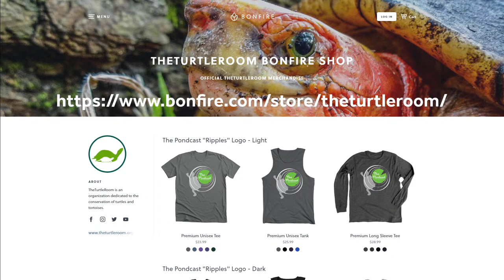The Pondcast, Episode 64: Swamp Monsters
Photographer, videographer, naturalist, and reptile keeper Greg Brashear of Greg's Turtle Haven joins The Pondcast team to talk Alligator Snapping Turtles and other reptiles from the Southeast United States. Like theTurtleRoom, Greg is passionate about educating others about turtles, tortoises, their conservation, and their husbandry.

Greg is one of the rare cases, where a turtle advocate walks the line between field herper and keeper. Greg keeps more than 150 turtles and tortoises at his Georgia home, mostly rescues. He is also frequently in the field, observing species like the Alligator Snapping Turtle (Macrochelys temminckii) in its natural habitat, allowing for the discovery of interesting in-situ behaviors.

Greg's YouTube channel called Greg's Turtle Haven is an ever-growing collection of footage that blends his in- and ex-situ work together into a properly balanced offering for turtle nerds of all types. Greg has been an avid listener of The Pondcast, and we are proud to have him on the show to talk with him about his love of The Pondcast, his future goals, what has him excited at the current moment, and his areas for growth.

Be sure to check out for more on turtle and tortoise subjects, and check out for Greg's Turtle Haven.